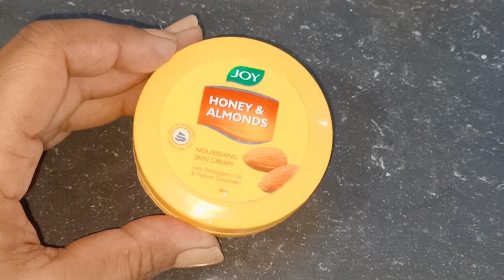Remove Cracked Heels and Get Beautiful Feet - Magical Cracked Heels Home Remedy